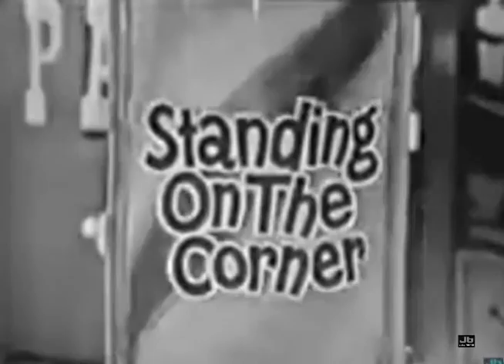Snooky Lanson and Russell Arms - Standing On The Corner (Your Hit Parade June 2, 1956)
Your Hit Parade is an American radio and television music program that was broadcast from 1935 to 1955 on radio, and seen from 1950 to 1959 on television. During this 24-year run, the show had 19 orchestra leaders and 52 singers or groups. Many listeners and viewers casually referred to the show with the incorrect title The Hit Parade.

When the show debuted, there was no agreement as to what it should be called. The press referred to it in a variety of ways, with the most common being "Hit Parade," "The Hit Parade," and even "The Lucky Strike Hit Parade" (see for example "Lucky Strike Hit Parade is Popular," Laredo (Texas) Times, May 21, 1935, p 7). The program's title was not officially changed to "Your Hit Parade" until November 9, 1935 ("Al Goodman to Be Maestro on Radio Series," Oakland Tribune, November 9, 1935, p. 14.)

Each Saturday evening, the program offered the most popular and bestselling songs of the week. The earliest format involved a presentation of the top 15 songs. Later, a countdown with fanfares led to the top three finalists, with the number one song for the finale. Occasional performances of standards and other favorite songs from the past were known as "Lucky Strike Extras."

Listeners were informed that the "Your Hit Parade survey checks the best sellers on sheet music and phonograph records, the songs most heard on the air and most played on the automatic coin machines, an accurate, authentic tabulation of America's taste in popular music." However, the exact procedure of this "authentic tabulation" remained a secret. Some believe song choices were often arbitrary due to various performance and production factors. The show's ad agencies—initially Lord and Thomas and later Batten, Barton, Durstine & Osborne—never revealed the specific sources or the methods that were used to determine top hits. They made a general statement that it was based mainly on "readings of radio requests, sheet music sales, dance-hall favorites and jukebox tabulations"; Radio Guide claimed "an endless popularity poll on a nationwide scale."